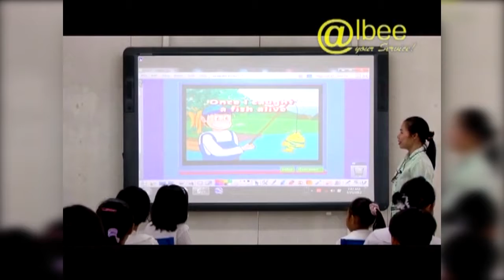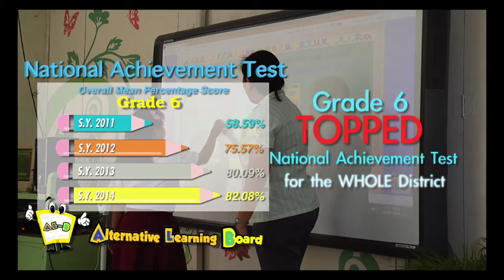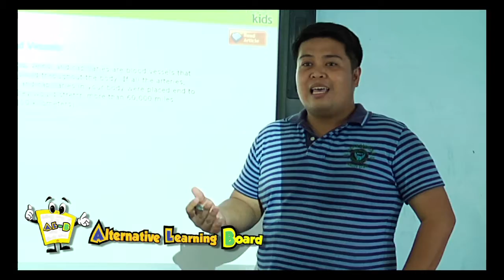ALBoard AUG. 2016